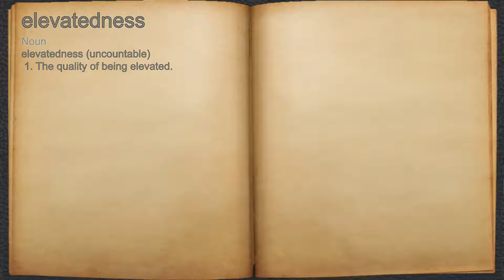What does elevatedness mean?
A spoken definition of elevatedness.

Intro Sound:
Typewriter - Tamskp